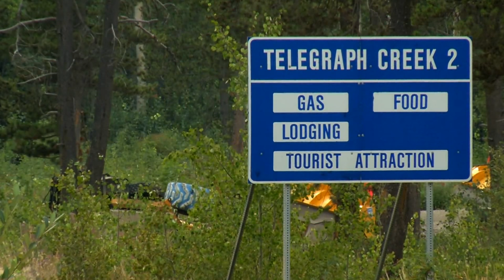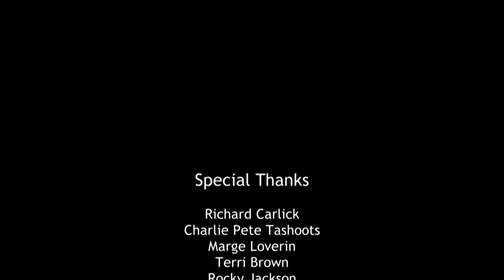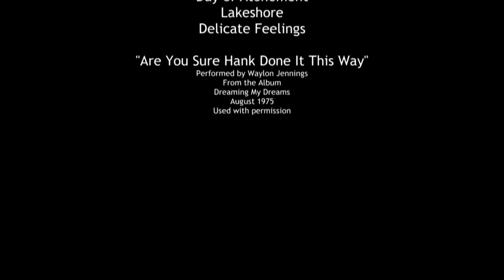Es Kime Ani (Welcome Home)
A half-hour documentary chronicling the Tahltan Nation's 4 day ceremony officially welcoming home Tahltan former students of the Indian Residential Schools system.